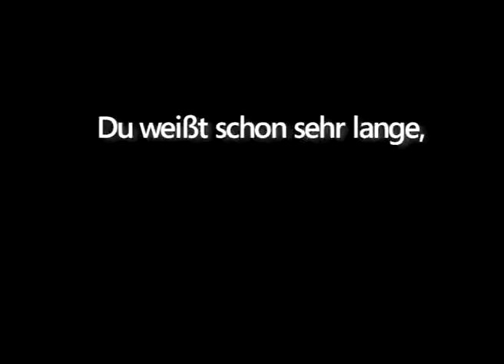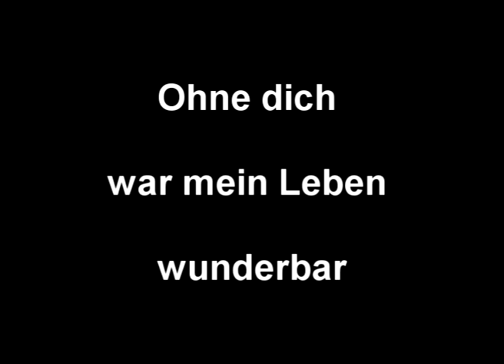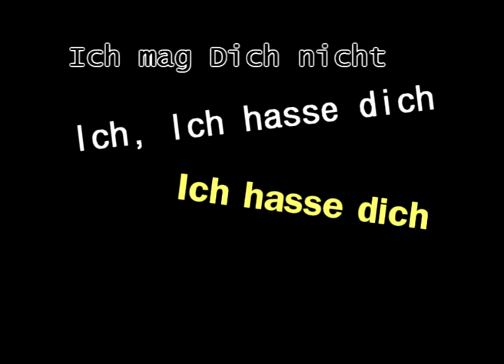killerpilze - ich hasse dich (lyrics)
ist nur so ein kleines lyrics video...
für meinen Bro weil ich ihn ja so gerne mag (sarkastisch)
oh ja ich hab ihn wirklich unglaublich lieb...kaum zu glauben...
naja er wird es eh nie sehen...leider -.- und wenn er es sehen wird weiß er nie
das es von mir ist. muhahaha. irgendwie genial.
(jaja ich hab einen schaden...aber einen positiven...:D)